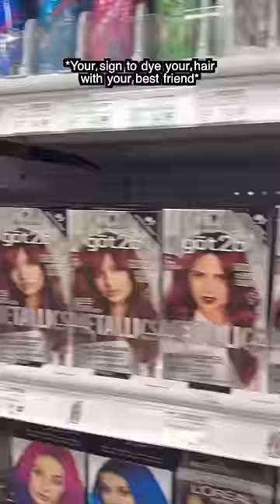So worth it!! 😱💜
Would you ever dye your hair a crazy color like this?